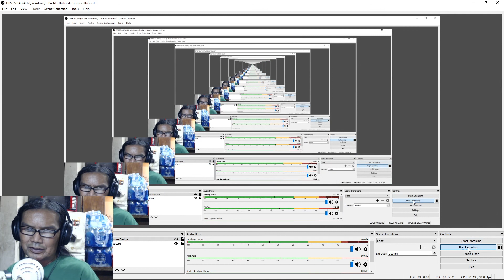EDOPRO: Yugioh For Beginners - GrenMaju Vs Fish (04-07-2020)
This is a play by play video of my EDOPro game play with my GrenMaju deck versus Fish deck. These videos will be for beginners and those who wants to just enjoy and about reading these cards and what they do. Enjoy.

MONSTERS: 18
3x Dogoran The Mad Flame Kaiju
3x Gameciel The Sea Turtle Kaiju
3x Gizmek The Serpentron Sky Slasher
3x Necroface
3x Eater Of Million
3x Gren Maju De Eiza

SPELLS: 21
3x Pot Of Desire
3x Allure Of Darkness
3x Trade-In
3x Interrupted Kaiju Slumber
3x Cosmic Cyclone
3x Super Polymerization
1x Gold Sarcophagus
1x Mind Control
1x Monster Reborn

TRAPS: 1
1x Red Reboot

EXTRA DECKS: 15
1x Mudragon Of The Swam
1x Predaplant Dragostapelia
1x Starving Venom Fusion Dragon
3x Chimeratech Fortress Dragon
3x Chimeratech Megafleet Dragon
2x Dingirsu The Orcust Of The Evening Star
1x Knightmare Cerberus
1x Knightmare Phoenix
1x Knightmare Unicorn
1x Topologic Zeroboros